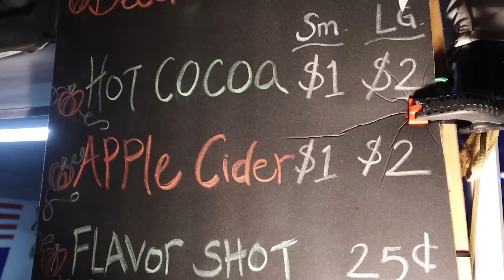Doll IN CHARGE! Doll Controls our Day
Doll in Charge! Doll Controls our Day. We did another fun Doll skit. See what things the Doll makes us do!

5 in 1 Bedside Lamp with Bluetooth Speaker